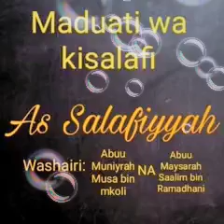SHAIRI LA MADUATI WA KISALAFIYAH